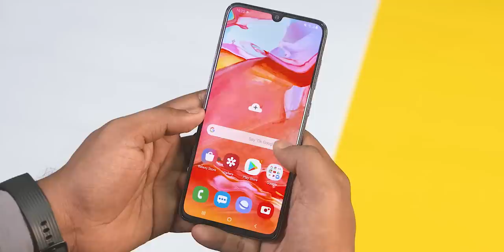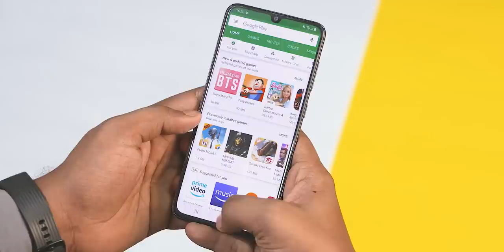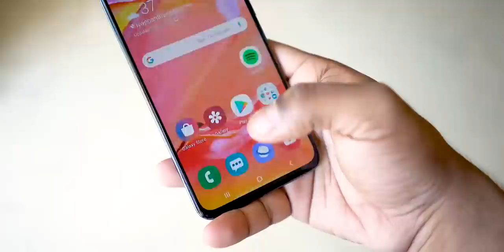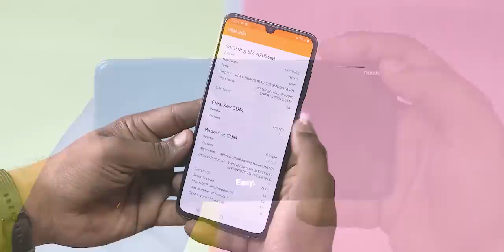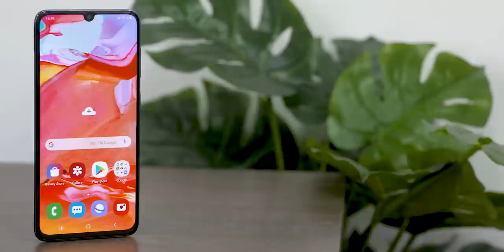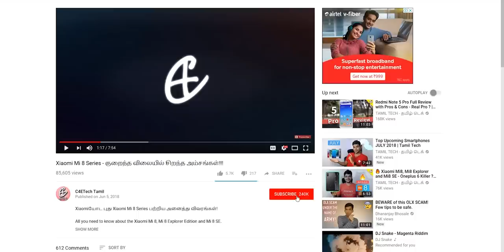Samsung Galaxy A70 வாங்கலாமா ? வேண்டாமா? - Full Review!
Samsung Galaxy A70 பற்றிய முழு Review-வை இந்த Video -வில் பார்ப்போம்.

We’ve spent over a week with the Galaxy A70 from Samsung - So, what are it’s Pros? What are it’s Cons? Is it worth considering? Let’s find out in this detailed review!

Where to buy a Samsung Galaxy A70

Now when it comes to the display, the Galaxy A70 has a 6.7inch Full HD+ Super AMOLED panel which Samsung calls as a Infinity U display.

Internally the Samsung Galaxy A70 sports the Snapdragon 675 chipset that we have seen perform quite well in the much lower priced offering from Xiaomi - the Redmi Note 7 Pro. We also have 6/8 GB of RAM along with 128 GB of internal storage. We also have a micro sd card slot in there.

The A70 comes with a triple camera array comprising of a 32 MP primary camera, an 8MP ultrawide sensor and a 3rd 5MP depth sensor. As far as selfies go we have another 32MP front firing shooter on the Galaxy A70.

Coming to the battery, we have a fairly massive 4,500mAh unit on this one..

The Galaxy A70 runs on Samsung’s redesigned One UI that is based on top of Android 9 Pie.

If you liked our “Samsung Galaxy A70 வாங்கலாமா ? வேண்டாமா? Comments are welcome too :)

Follow C4ETech on Socials...

Music Credits